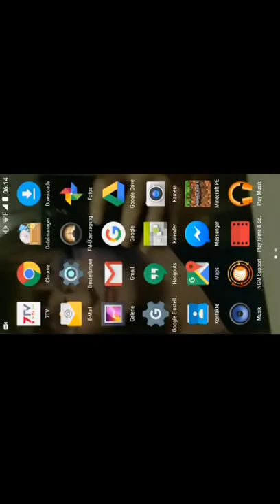Lets Play Minecraft PE Staffel 2 Part 22 - Der Keller wird verschönert